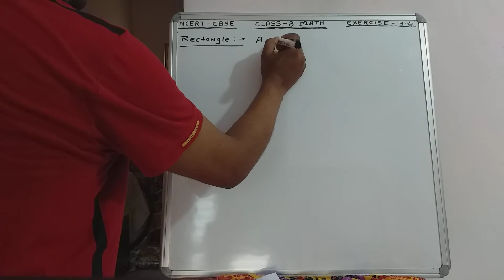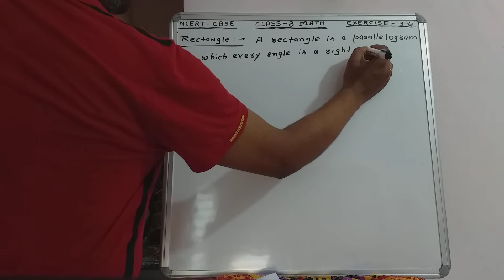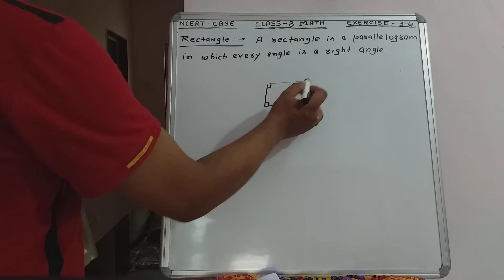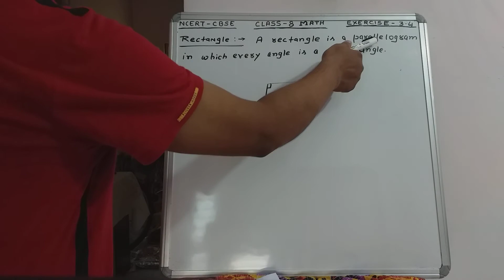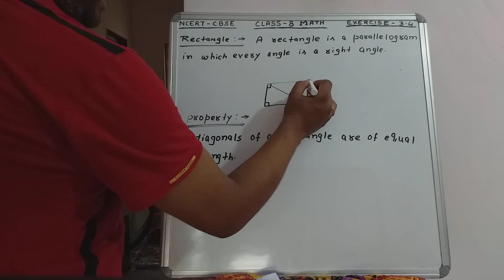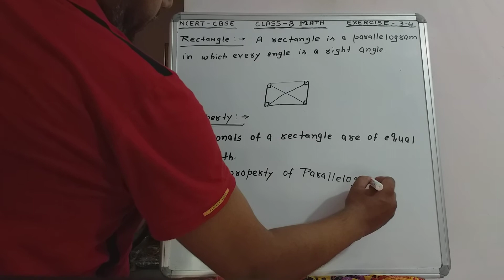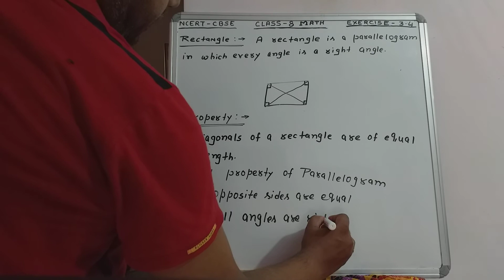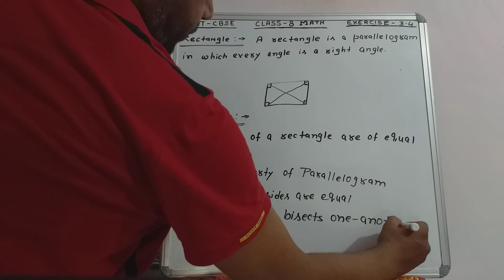Rectangle / class 8 math / ncert / cbse